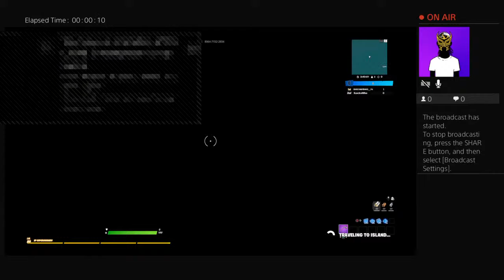It is snowing